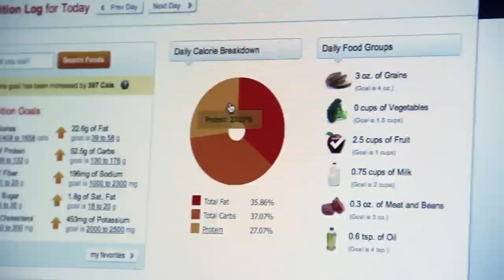Sharon Terry: The Year I'll Lose 5% Body Fat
In early 2011, I started using technology to track my health. I quickly realized that my health story was not a good one: middle-aged, working too hard, and not paying enough attention to the important things, like my eating and exercise. By early 2012, however, I had used technology to lose 30 pounds and improve my overall health. This year, I am confident that I can use the same technology to lose 5% body fat.

I will use a variety of technology solutions: websites that track eating and exercise; a scale that wirelessly transmits weight and body fat to my website; an electronic pedometer to measure walking, stairs, calories and sleep; and a smartphone app that reminds me to eat every 3 hours and stretch every 2 hours.